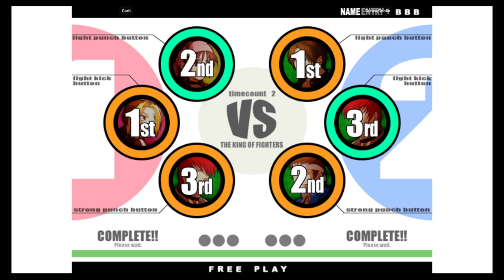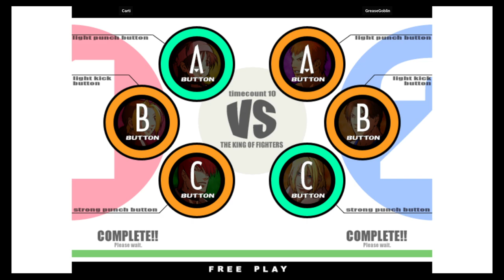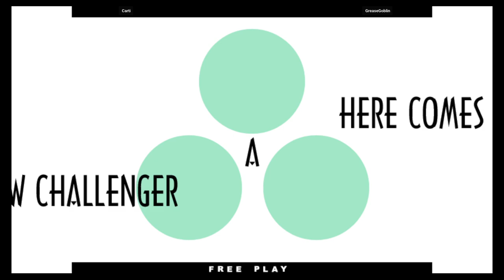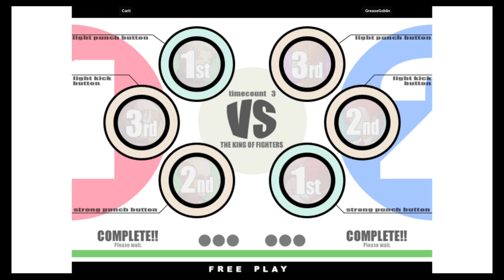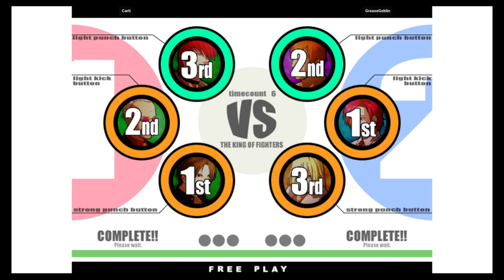KOF XI - Carti VS GreaseGoblin | 🇺🇸🇺🇸 Fightcade2